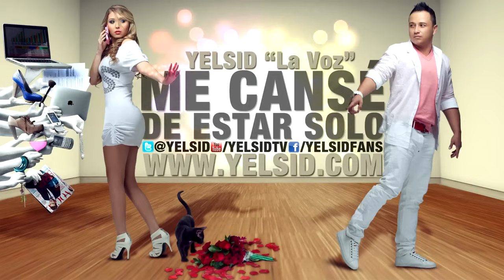Yelsid - Me Cansé De Estar Solo | Audio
Yelsid -- Me Cansé De Estar Solo

No se me hace nada extraño, si olvidaste que esta fecha
Debería ser importante, no solamente para mí
No es primera vez que pasa, y puede que no me creas
Pero así quieras buscarme, ya no estaré para ti

Me cansé de estar solo, de sentirme distante
De no ser importante, ni especial para ti
Me cansé de estar solo, porque así tu no me creas
Yo realmente te amaba, y deje todo por ti

Y preferiría estar muerto, que seguirme humillando
Que seguir mendigando, algo q venga de ti
Pero no estaré muerto, cuando te vea arrastrando
Pidiendo de rodillas, que vuelva junto a ti

Oh eh oh
Que vuelva junto a ti
Pero no
Será así

Un millón de preguntas, solo un par de respuestas
Amigos y trabajo, prioridad para ti
Es como si descuidas, un negocio en tu empresa
Dime que pasaría, ya sabes porque me fui

Oh eh oh
Pero no
Será así

Bienvenidos al álbum "La Voz"
Porque seguimos demostrando quien tiene el control del género romántico:
Yelsid mamiiii
Sheeno el sensei, Dj nelo
Yelsid mamiii
Digital records y YAS Music
Mucha calidad musical

Oh eh oh
Pero no
Será así